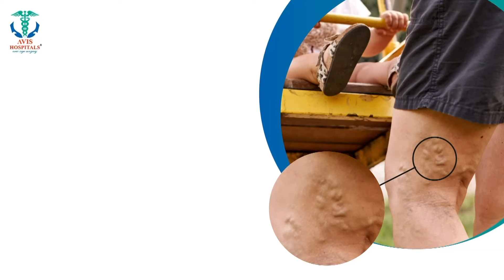பேருந்து நிலையத்திற்குள் கம்பீரமாக நடந்து வந்த காட்டெருமை.. பதறியடித்து ஓடிய பயணிகள்..!!!